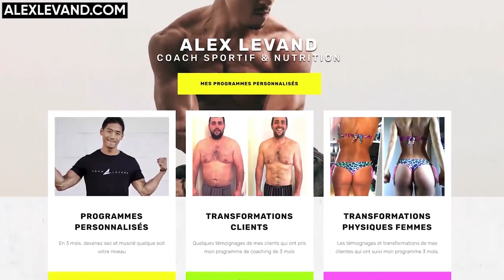TOP 5 ÉTIREMENTS pour le BAS DU DOS et BAS DU CORPS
Un corps musclé, c'est mieux s'il est fonctionnel ! Et pour cela, il faut aussi l'étirer ! Et pour cela, voici mon top 5 des étirements du bas du corps :)